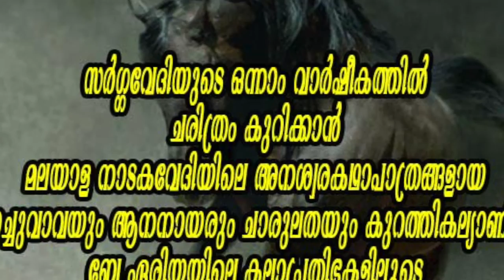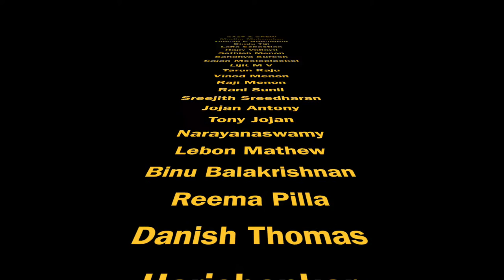Kattukuthira Natakam in San Francisco Bay Area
Sargavedi Presents...
In San Jose, California
Script: S.L.Puram Sadanandan
Direction: John Kodiyan